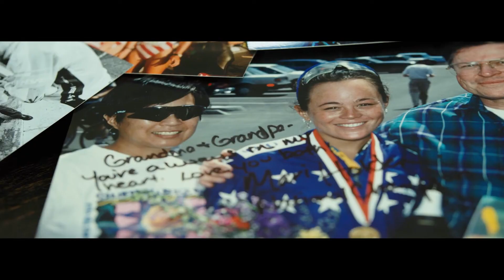Scuderia Film: Mari Holden “Just Getting Started”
In this 4th edition of the Scuderia Film Series, Pinarello explores the cycling life of Asian American Olympian Mari Holden, how she has approached the different stages of her career and what motivates her as an aging Athlete. In this film, “Just Getting Started” Pinarello also takes a closer look at why she feels it is especially important for women to remain engaged in the sport to help motivate and guide the next generation of riders.